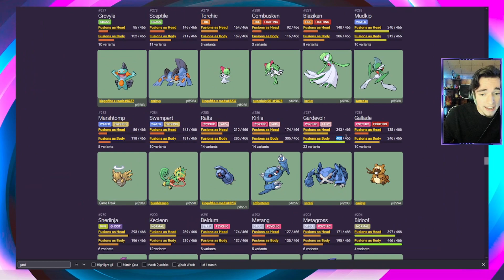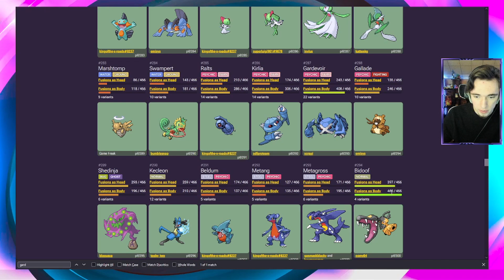HE'S PAST THE LEVEL CAP????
Pokemon Infinite Fusion Hardcore Nuzlocke - #9- Originally Streamed 1/17/24

Normal Nuzlocke Ruleset:
1. Fainting = Death
2. Can only catch the first Pokémon I find on each Route.
3. Nickname

PokémonHardcore Nuzlocke Ruleset:
4. No items in battle (held items okay)
5. No leveling past the next gym leader/E4 (at the START of the battle)
6. Play on "Set" battle mode.

Infinite Fusion Nuzlocke Ruleset:
7. Play on Hard, Modern Mode.
8: I have to fuse pokemon to use them (grace period until Rival fight)
9: No undoing/redoing fusions
10: One dupe allowed per Pokemon (since they're half a fusion)
11. Wonder Trades are only allowed with fused Pokemon using the rewarded Wonder Trade Tickets from beating gym leaders